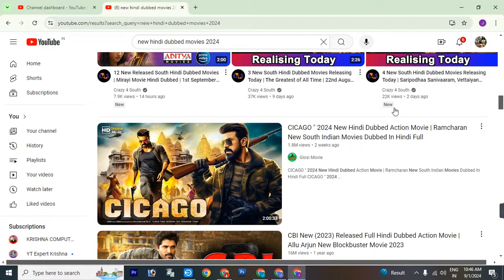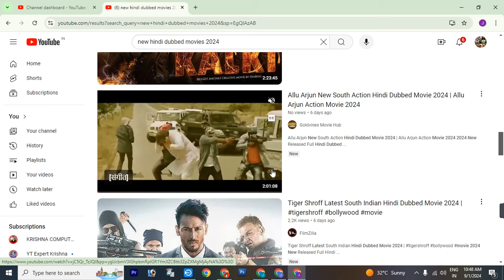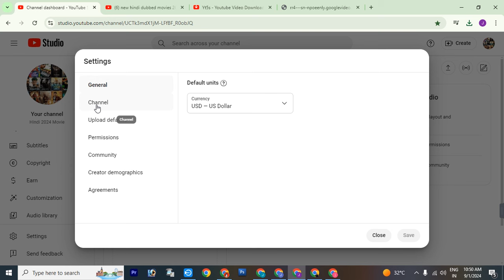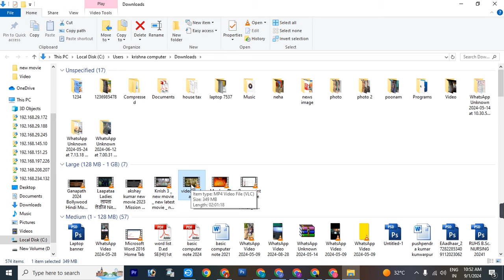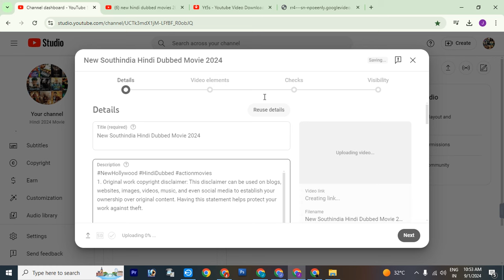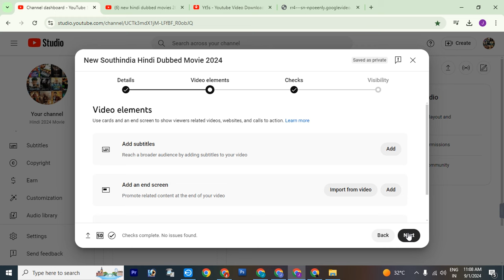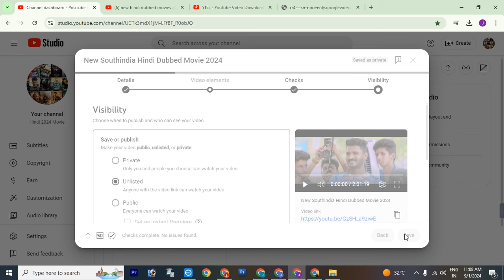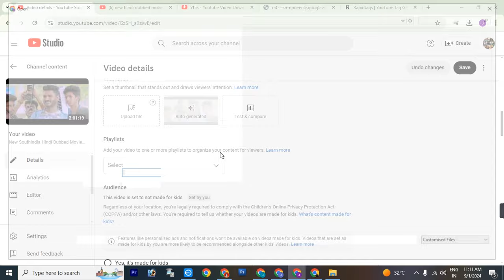Movie upload on youtube without copyright | Youtube par movie kaise upload kare | New hindi movie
1. Having this statement helps protect your work against theft.

Movie upload on youtube without copyright
Youtube par movie upload kaise karte hai
upload movie
youtube pe movie kaise upload kare
youtube me movie kaise upload kare
youtube me full movie kaise upload kare
youtube par full movie kaise upload karte hai live
live movies upload on youtube
bina copyright ke youtube par movie kaise upload kare
upload full movie
how to upload movies on youtube channel
youtube par movie kaise upload kare
movies upload karke paise kaise kamaye
upload movie
youtube upload movie
how to upload movie trailers on youtube
upload movies on youtube legally
hollywoodactionmovieshindi

2024 movie
action hollywood movie
action movies
dubbed

fantasy movies 2024
hindi hd
hindi movie
hindi movies
hindi new movie
Hollywood
hollywood film
hollywood movie
hollywood movie english 2023
hollywood movies
movie 2024
movie hollywood